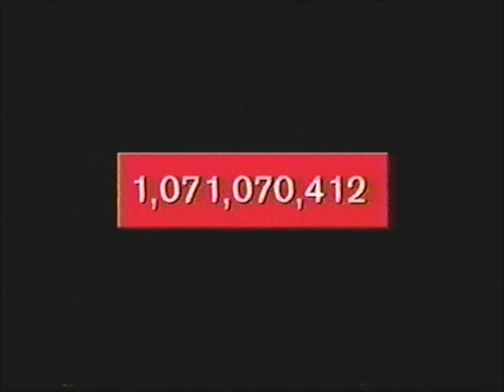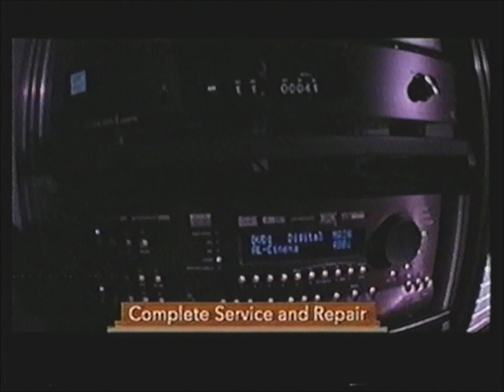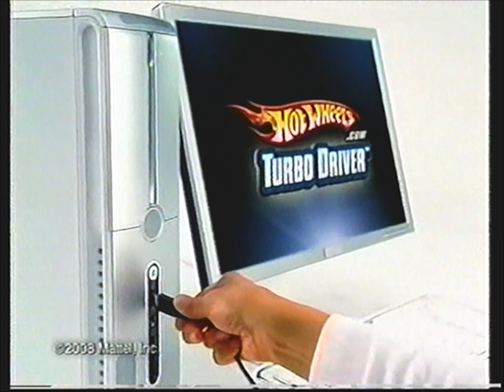Cartoon Network Commercials and Promos (September 11, 2008)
Back when I was a stupid seven year old I made two recordings on two different tapes full of 2008 Noods-era Cartoon Network: this recording right here, and another one which got taped over a year after by my grandma with (eugh) Cosby off TV Land. I really wish I still had the latter recording, but having this recording survive (with commercials!) is amazing enough as it is already.

Recorded during Har Har Tharsdays 13 years ago today (as of my uploading this), this was recorded during a new Total Drama Island (No Pain, No Game), a Johnny Test rerun (Johnny's Monkey Business/Johnny Bench) and another TDI (a rerun of The Brunch of Disgustingness)